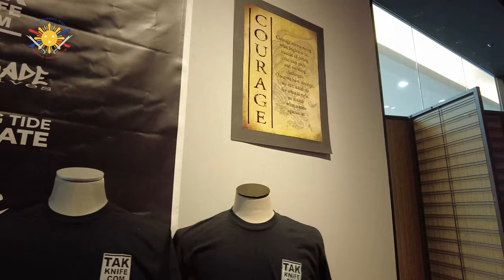Traveling to the Seminar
Watch as Guro Francis travels to Olympia Washington for the upcoming Big Boy Eskrimador's Methods to his Madness Seminar